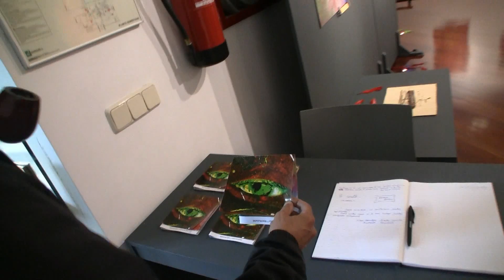EloHim Exposición"Viaje al Universo Interior" Palacete de las Mendoza.Pontevedra-Galicia-Spain